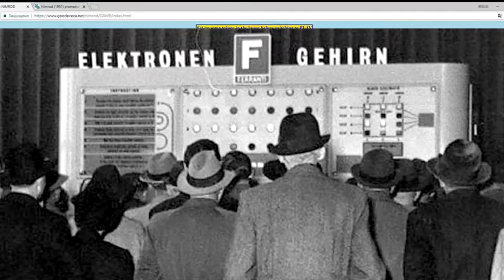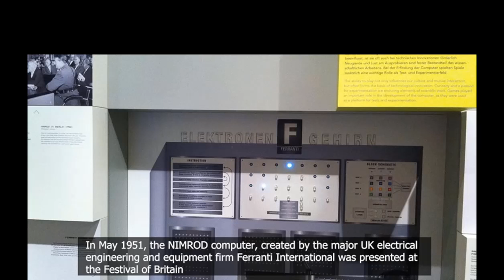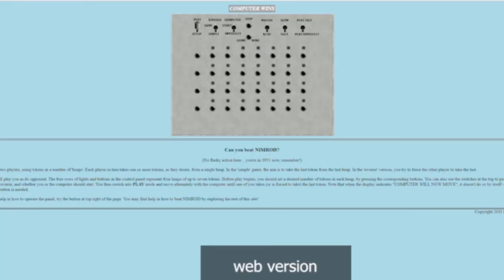Игра (game) Nimrod --- обзор (review)1951 (Eng sub) - министр тоже увлекался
В видео представлены самые старые игры или первые видеоигры (игры 1950х), здесь обзор игры Nimrod, которая вышла в 1951 году. Платформа этой игры Nimrod mainframe.

The video shows the oldest games or the first video games (games of the 1950s), here is an overview of the game Nimrod, which was released in 1951. The platform of this game is Nimrod mainframe.